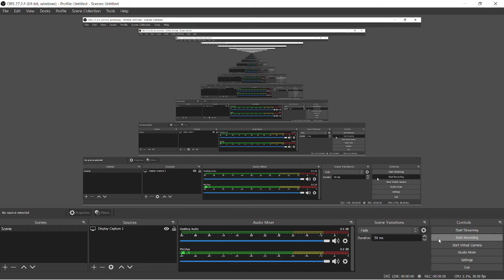Herbert Spencer and Functionalism L6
for UPSC, State PCS ,B.A. & other competetive examinations.